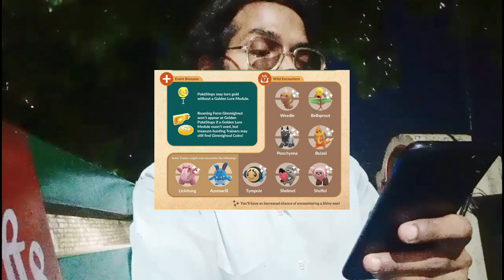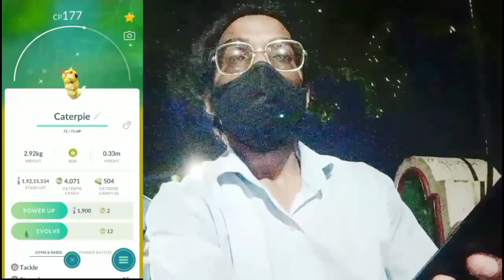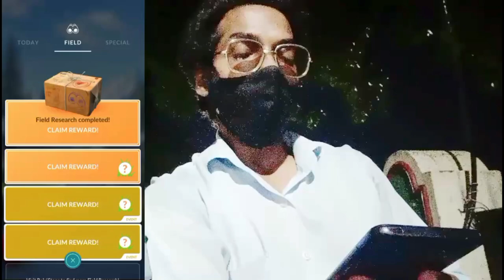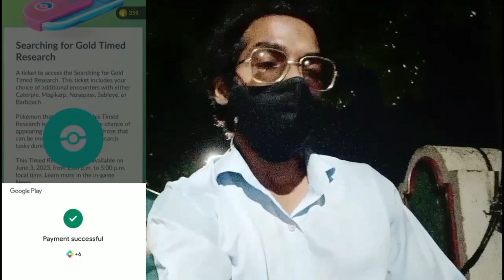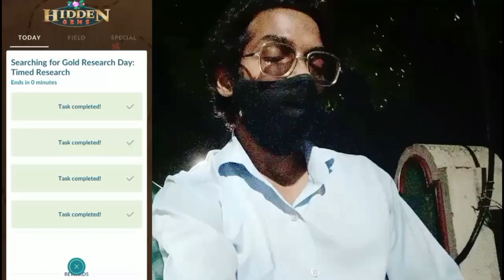You’re in for a glittering afternoon! *SEARCHING FOR GOLD* Research Day. | Pokémon Go